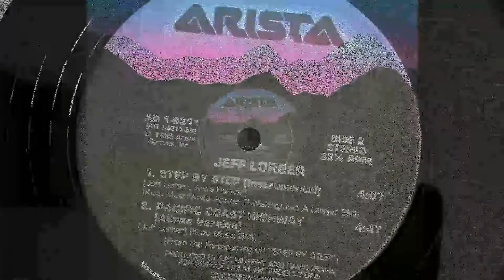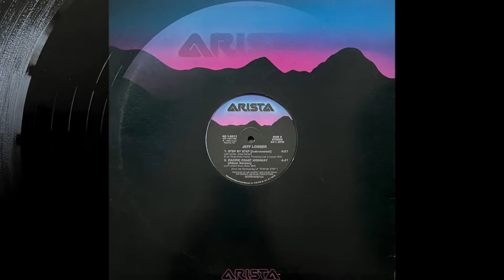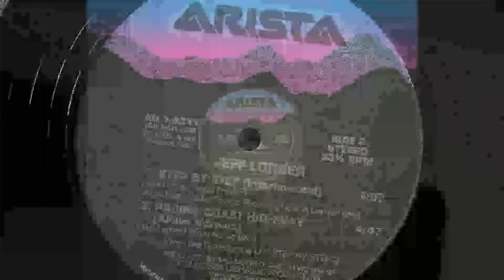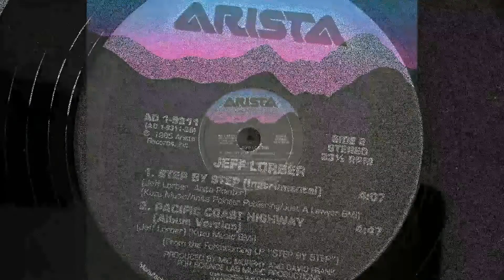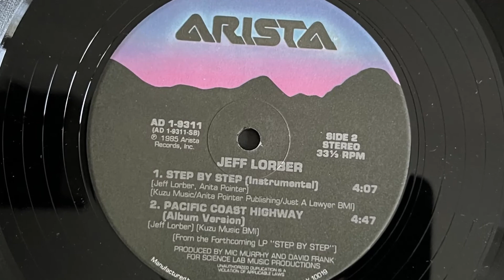Jeff Lorber Featuring Audrey Wheeler - Pacific Coast Highway (Album Version) (1985 Vinyl)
1985 Vinyl Arista (Photo inside video). Side B Track 2
Etichetta: Arista – AD 1-9311
Formato: Vinile, 12", 33 ⅓ RPM, Stereo, RCA Indianapolis Pressing
Paese: US
Genere: Electronic, Funk / Soul
Stile: Disco, Freestyle